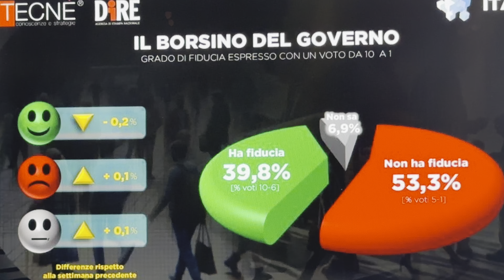FIDUCIA NEL GOVERNO MELONI: SONDAGGIO POLITICO MONITOR ITALIA 23 MARZO 2024